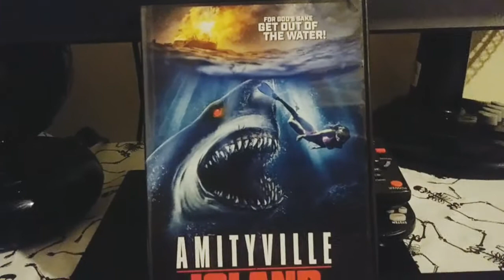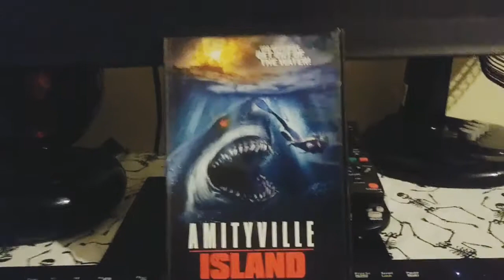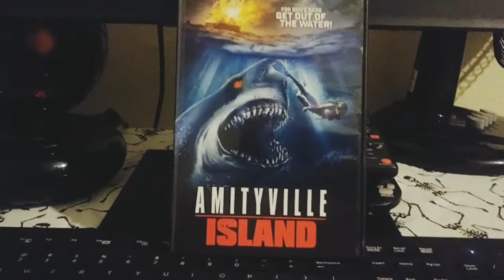Wild Eye Week Day 4 "Amityville Island" Review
Today we review the 2020 film Amityville Island on Wild Eye Week!